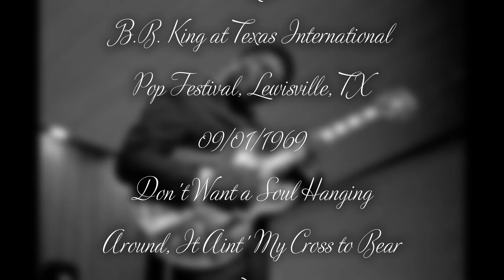B.B. King - Don't Want a Soul Hanging Around, It Ain't My Cross to Bear (Live) on 09/01/1969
B.B. King - Don't Want a Soul Hanging Around, It Ain't My Cross to Bear (Live) at the Texas International Pop Festival, Dallas International Motor Speedway, Lewisville, TX on 09/01/1969.